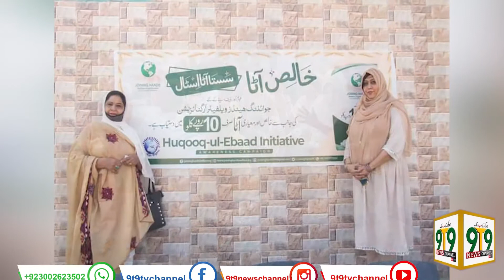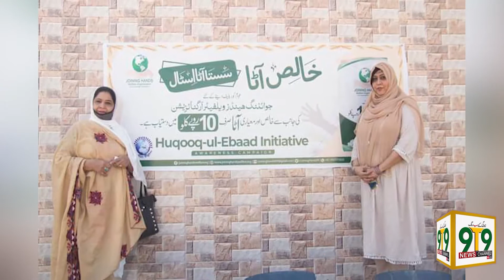Joining hands welfare Organization ka "Sasta Ata" stall 10 rupee fee kilo mei frokht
Presented By
9T9 News channel and Ti Marketing